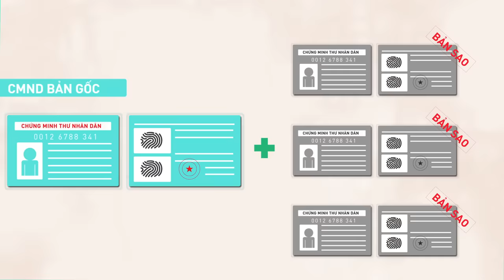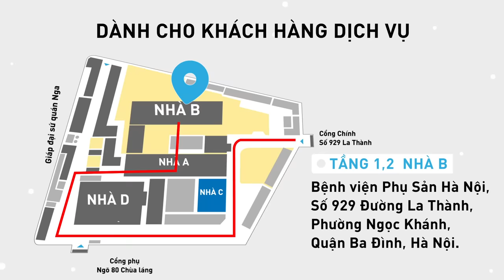Cùng xem cách lập hồ sơ sinh tại BVPS Hà Nội nhé các mẹ.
Các mẹ đã biết làm thế nào để lập được hồ sơ sinh tại BVPS Hà Nội chưa, nếu chưa thì hãy cùng theo dõi video này nhé, chúc các mẹ và bé luôn mạnh khỏe.